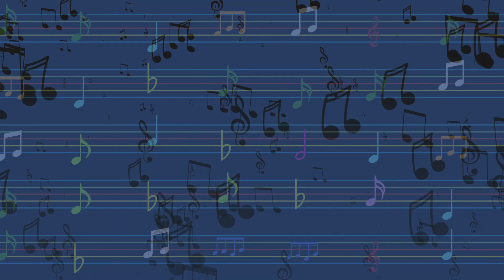Often (Music by Shmulik Kovalsky)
Me & My Computer